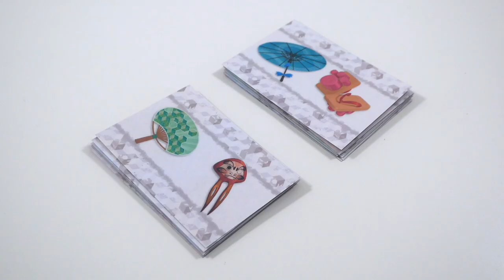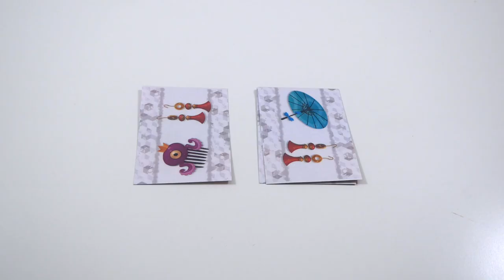Paperwall - le jeu en 2 minutes !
Paperwall est un jeu de collection en Print and Play. Les joueurs assemblent des morceaux de papiers tout en rassemblant des objets.

Informations sur le jeu :
●  20 minutes
● Auteur : Nicolas Mathieu
● Illustrateur : Naïade
● Editeur : Superlude